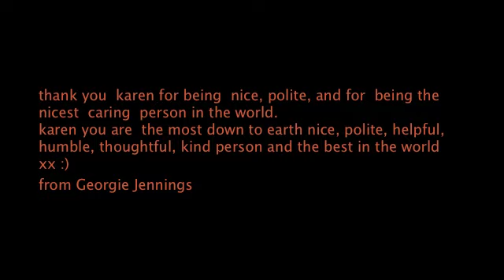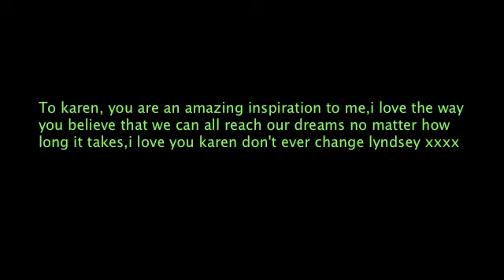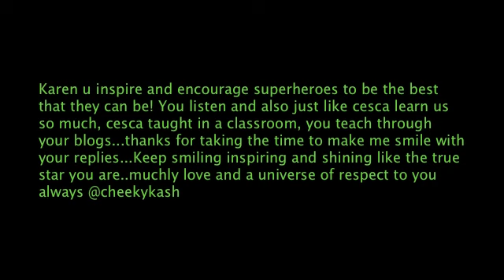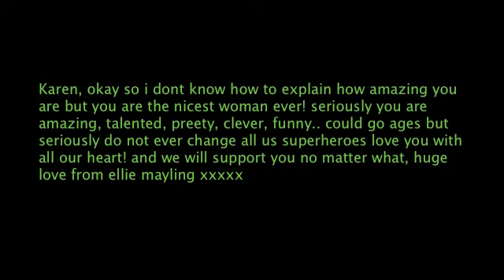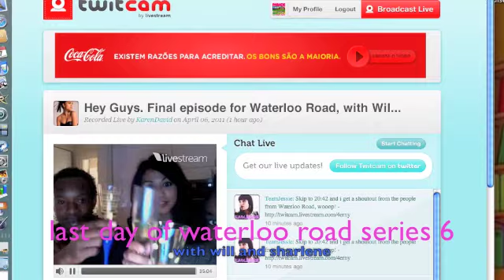karen david video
my karen david video
made by me alice venning
with the help of some of the superheroes hope you like my video karen